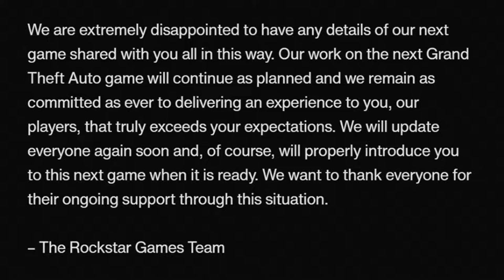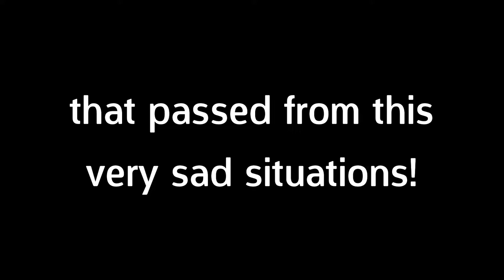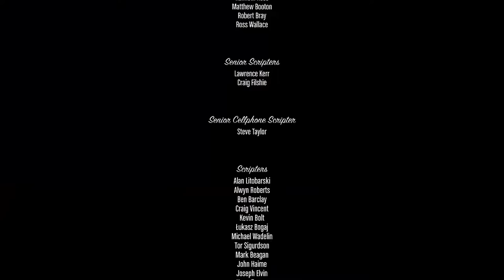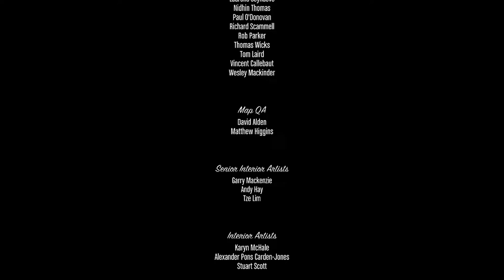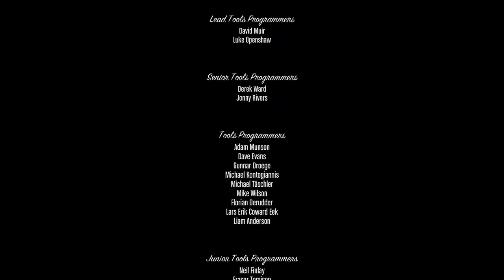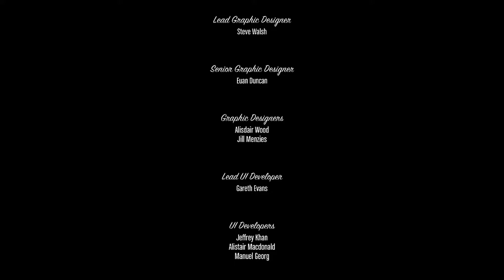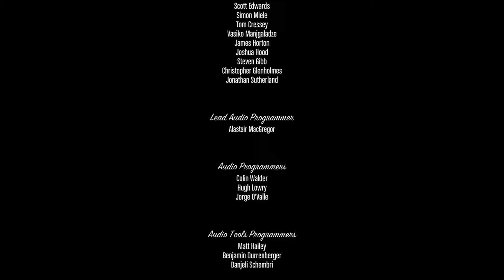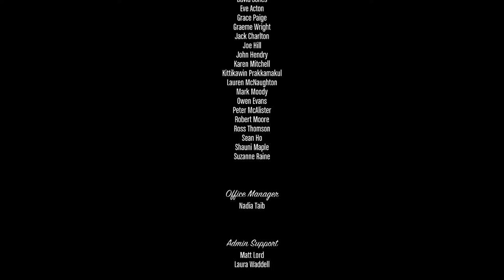We all GTA Community stand with you our lovely fellow developers!